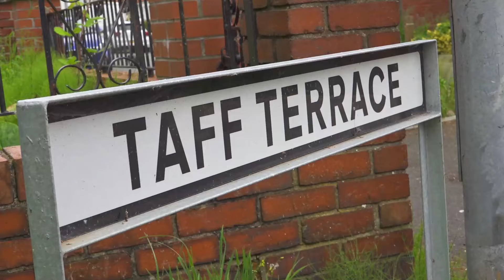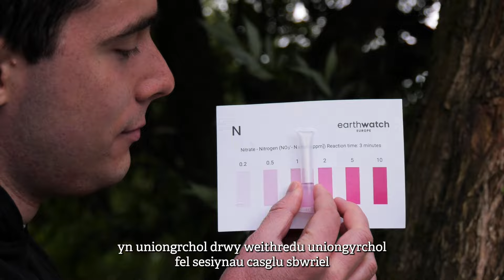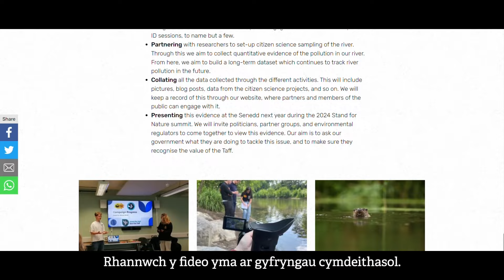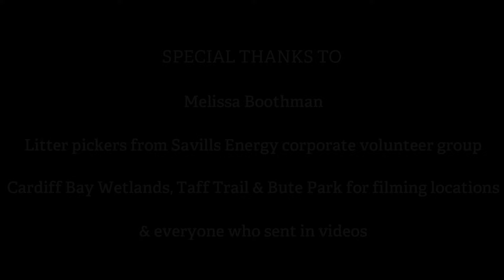Fideo Ymgyrch Achub Afon Taf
Wedi'i chynhyrchu gan ein Fforwm Ieuenctid Sefyll Dros Natur, mae'r ffilm fer hon yn rhoi cyflwyniad i'w hymgyrch i amddiffyn Afon Taf.